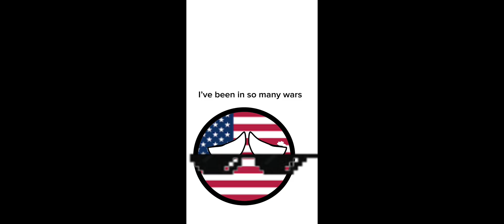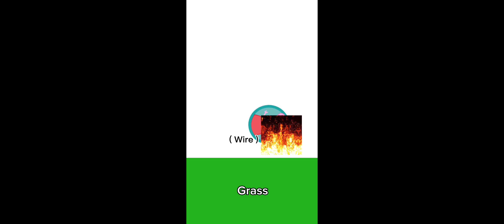Top 5 reasons